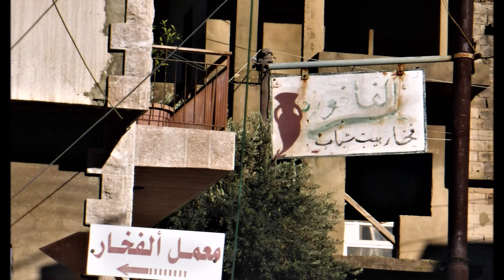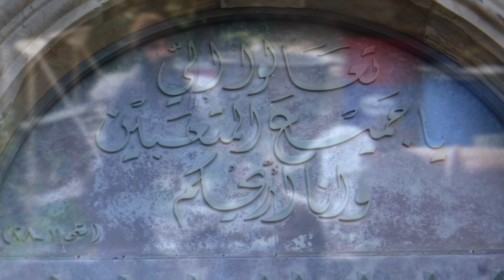BeitChabab 15-12-2018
This time, we have visited one of the biggest most beautiful villages in Metn, the typical village of Beit Chabab.

The name derives from Syriac, meaning “the house of the neighbor.”
This village has retained its traditional crafts of pottery and bell making into the modern age.

The only bell factory in Lebanon, the craftsmen here cast the half-ton bronze bells in a single mold. The bells are usually made for Lebanon's Christian churches. This traditional craft has been handed in from generation to generation in the Naffaa family.